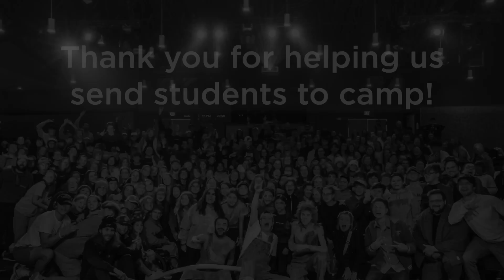Golf Tournament Story